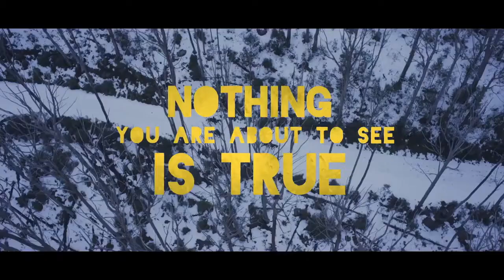TRUE HISTORY OF THE KELLY GANG Official Trailer 2020 AV Trailers